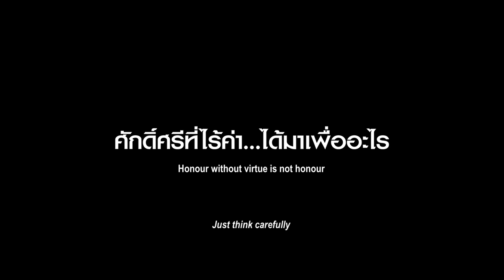4KINGS (2021) - Official Trailer (ENG SUB)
Trailer 2 : "4KINGS"
The end of the long wait for 7 years
9 December 2021 on cinema

Genre : Drama , Action
Director : Phuttipong  Nakthong
Available : 9 December 2021